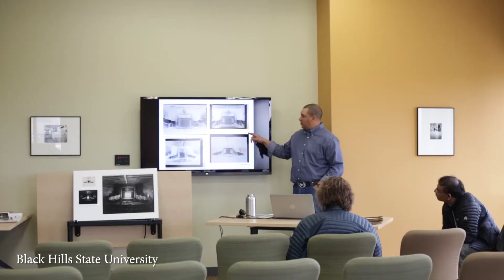BHSU Student Feature | Josh Adkins, Sr.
After retiring from the Army, Josh Adkins, Sr. was looking to make a career change. In the BFA program at Black Hills State University, he found his passion for photography, and the ability to share his life experience with others.

To find out more about the BFA program at BHSU